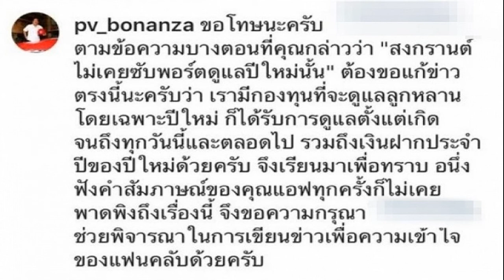5 ธันวามหาราช จุดประกายวันสำคัญแห่งชาติ ที่ปวงชนชาวไทยยังตราตรึง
5 ธันวามหาราช จุดประกายวันสำคัญแห่งชาติ ที่ปวงชนชาวไทยยังตราตรึง